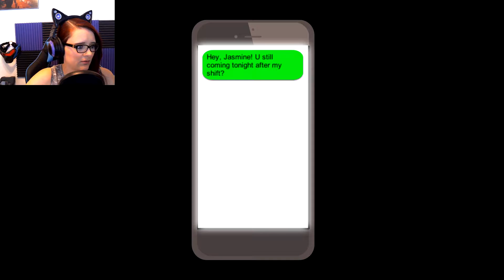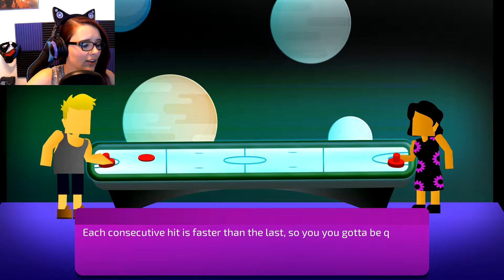FINALLY!!! MY KIND OF DATE!| Flix and Chill #3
Flix and Chill Gamplay #3
Today we go on the best date so far! We get to go to the ARCADE!! At the start of the date Jasmine and Jake are just friends but will they end this "date" as more than that? You'll have to watch and see!
This episode features many mini games. Including Wiggle Wiggle Rev (DDR), Tiki-Boom (Donkey Kong), Wack a Tuber (Wack-a-Mole) that features Jacksepticeye and Markiplier and finally some good old fashioned air hockey!
In a small way I feel bad for Jake because my super competitive side definitely came out in this episode! XD